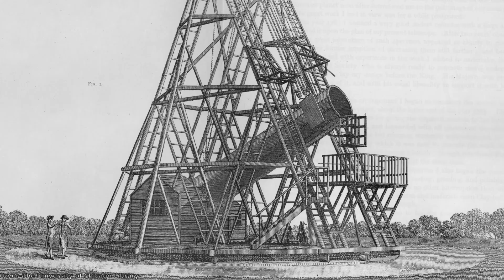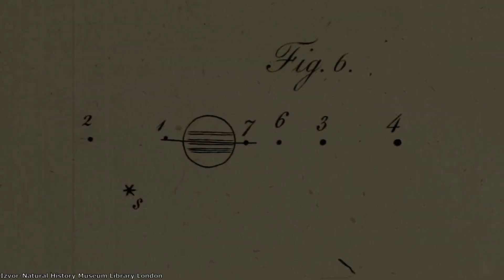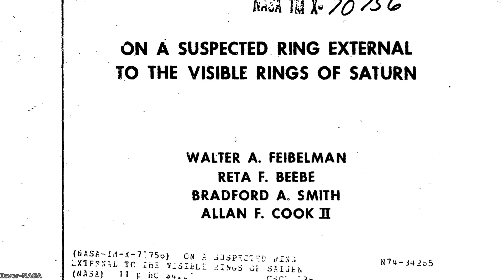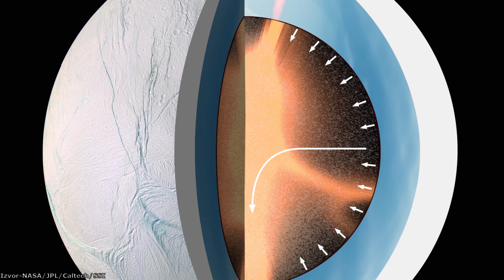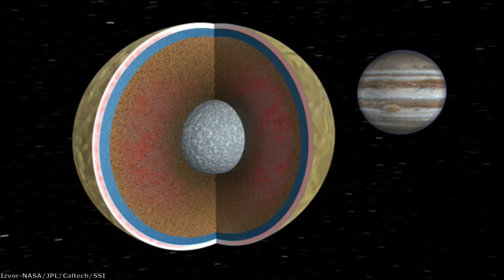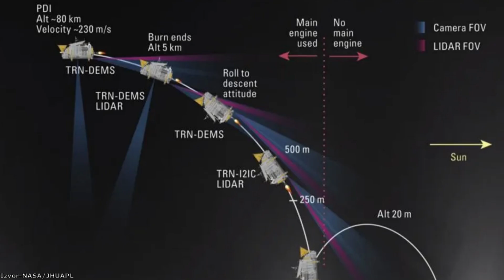Meseci Sunčevog sistema - Enkelad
Enkelad je jedan od Saturnovih unutrašnjih meseca, I šesti je po veličini u ovom planetarnom sistemu sa prečnikom od samo 500 km, međutim njegova skromna veličina ne treba da nas zavara jer je on jedan od najinteresantnijih objekata u čitavom sunčevom sistemu sa aspekta astrobiologije. U ovom videu otkrićemo šta sve znamo o Enkeladu, I videćemo zašto ovaj maleni mesec ima najbolje uslove za postojanje nekakvog oblika života van Zemlje.

Izvor fotografija: NASA/JPL/Caltech/Space Science Institute/Andreas/Pixabay/Ciprian Stancu/Djxatlanta/JHUAPL/Ernie Wright/ESA/Hubble/M. Kornmesser/L. L. Christensen/JWST/JPL and the Space age/Jul L G/Pexels/Lemuel Francis Abbott/Space Engine/AMES/E. Karkoschka/University of Arizona/G. Bacon/STScI/Ted Stryk/Kevin M. Gill/Goddard Space Flight Center/SETI Institute/Natural History Museum Library London/The University of Chicago Library/Tomislav Jakupec/Universe today/Walter Feibelman

Muzika:
Dan Henig-Nebular focus
Somnolent-The tides
Emmit Fenn-Wander